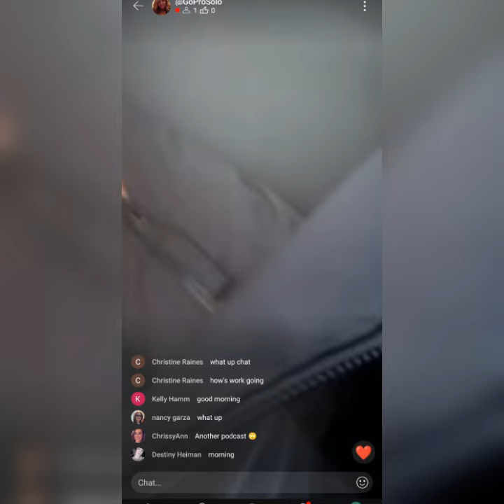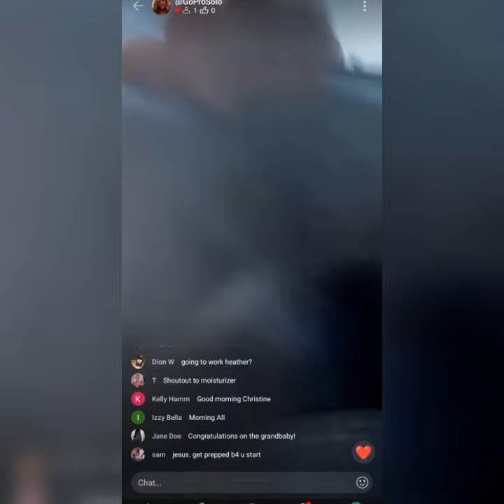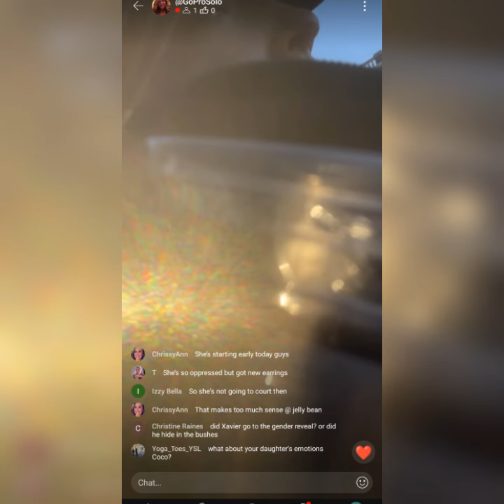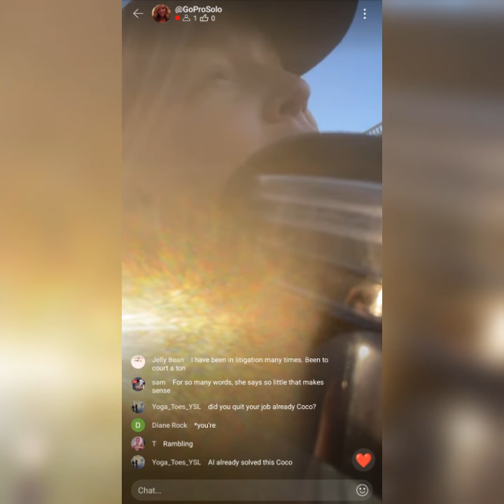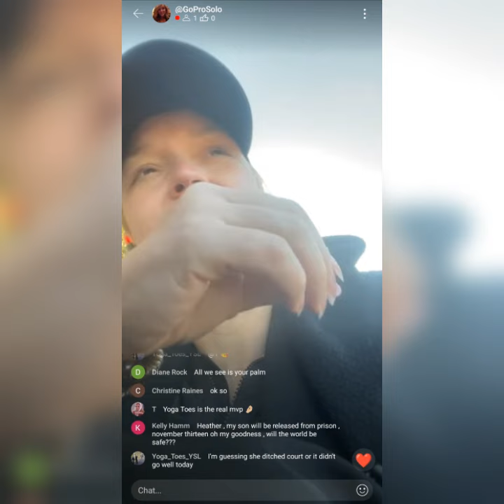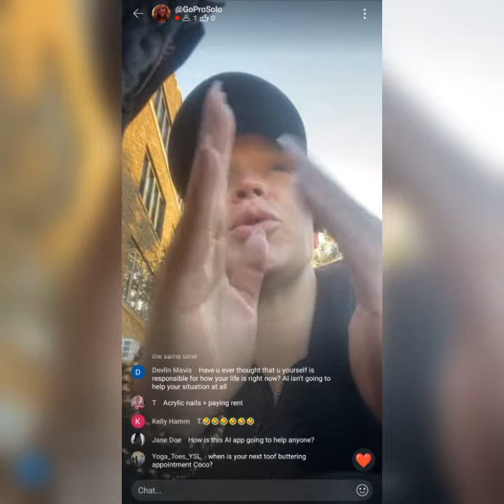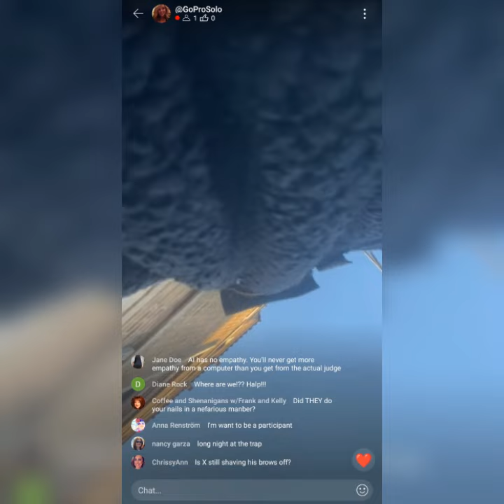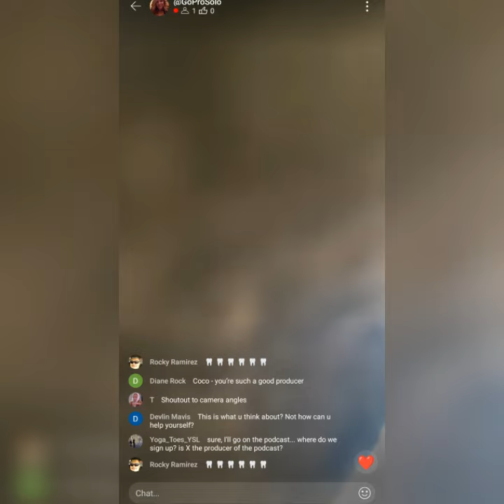Heather's YT live this morning